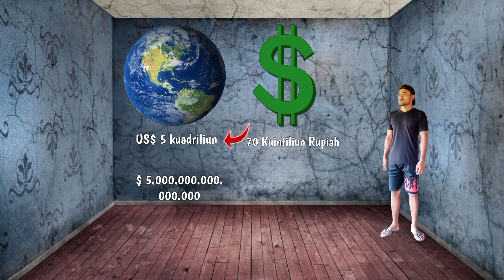cara membeli bumi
54h21l2t5